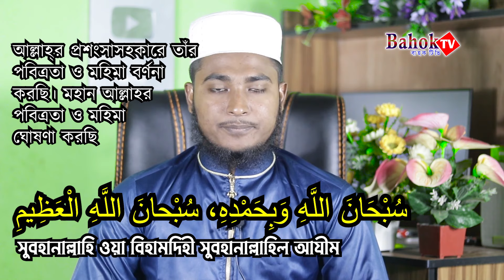১০ টি সহজ জিকির | প্রতিদান সরাসরি জান্নাত | 10 zikr to Enter Jannah | Sabbir Hossain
দশটি জিকির

আলোচনায় :- সাব্বির হোসাইন - Sabbir Hossain